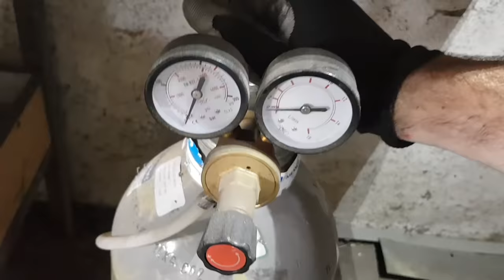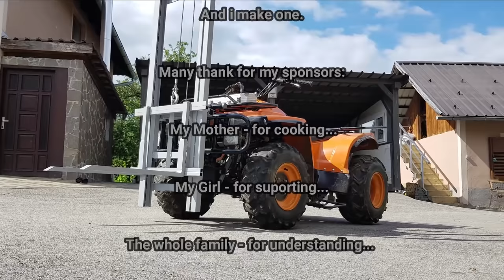ATV Forklift [DIY]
After many questions about making of forklift, finally i make DIY vodeo.